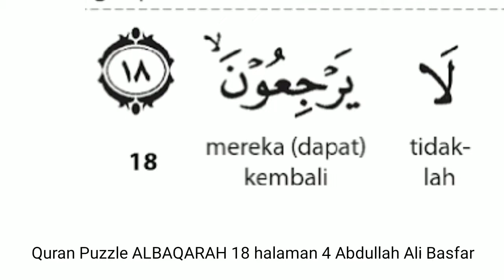Quran Puzzle ALBAQARAH 18 halaman 4 Abdullah Ali Basfar